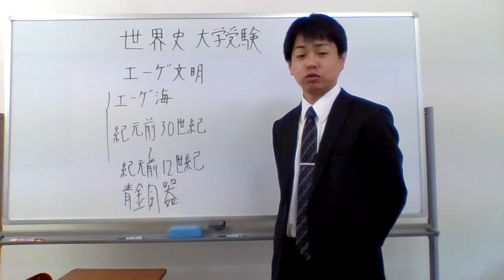世界史 大学受験 エーゲ文明 エーゲ海の文明